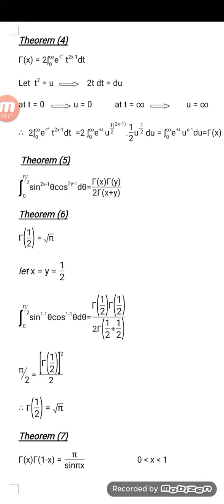GP-Mathematical Physics: Lecture (6-2) Gamma Function and its Theorems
Mathematical Physics Lectures for the Physics department, General Physics Branch [Third Stage] - Faculty of Sciences / University of Kufa